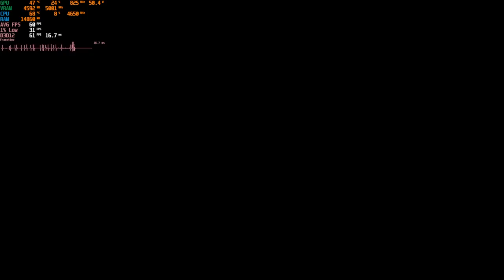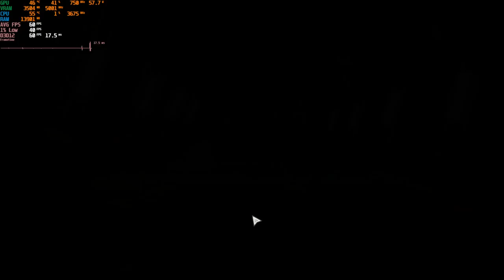2022.05.26 DRG EDD completed with tut, nkccc, hellbee